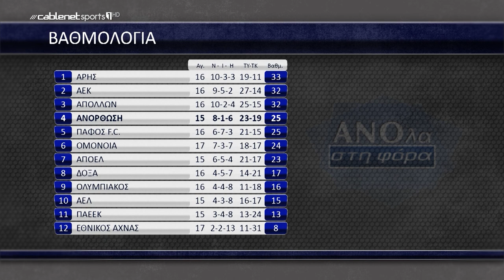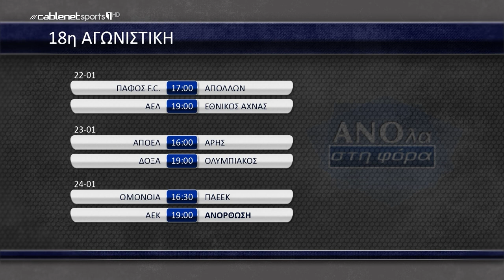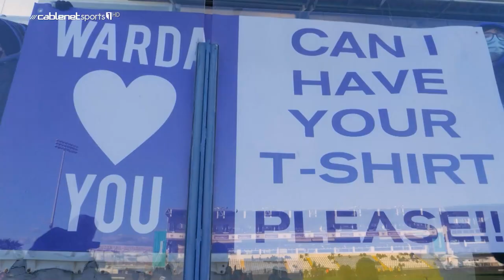ANOLA STH FORA EP13 Josef Husbauer